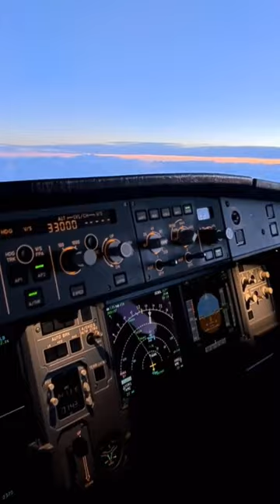airport explore airborne aviation cabinet pilot like shorts share viral flying sky